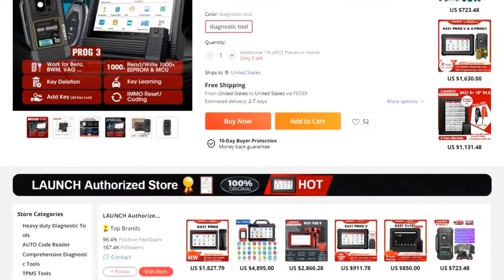LAUNCH X431 V+ V PLUS 10 V4 0 OBD2 Scanner Car Diagnostic Tools LAUNCH X431 X PROG3 Immobilizer Pro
Cheap Auto Key Programmers, Buy Quality Automobiles &amp; Motorcycles Directly from China Suppliers:LAUNCH X431 V+ V PLUS 10&quot; V4.0 OBD2 Scanner Car Diagnostic Tools LAUNCH X431 X PROG3 Immobilizer Programmer Key Programming Tool